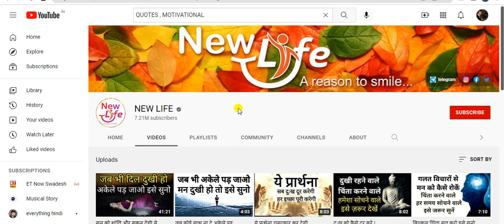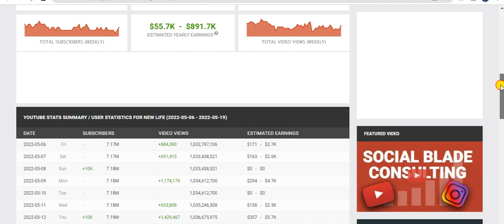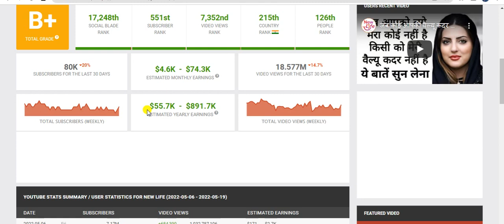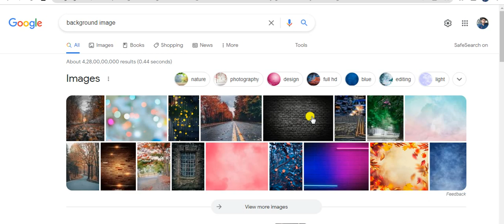COPY PASTE WORK , TYPING WORK , ONLINE EARNING , NO INVESTMENT BUSINESS , HAR DIN KMAO